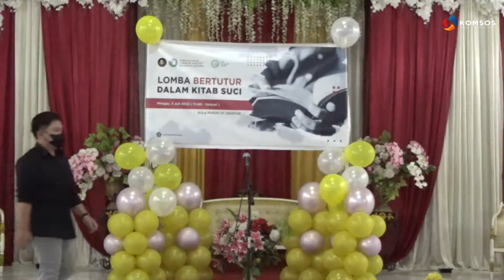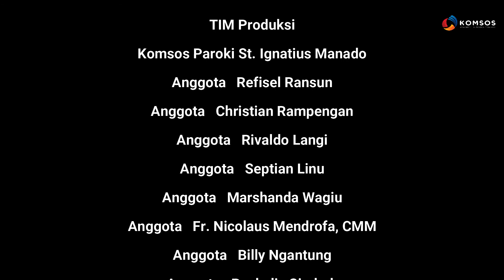Bertutur Kitab Suci - Wilayah Rohani St. Vincentius De Paul | Beybie Loginsi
Kegiatan Lomba dalam rangka memperingati pesta pelindung paroki St. Ignatius Manado